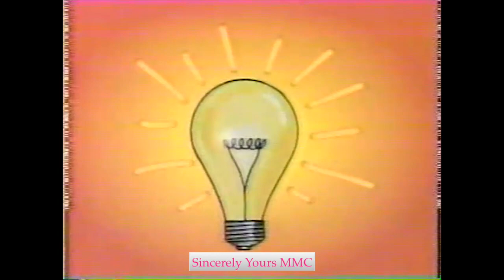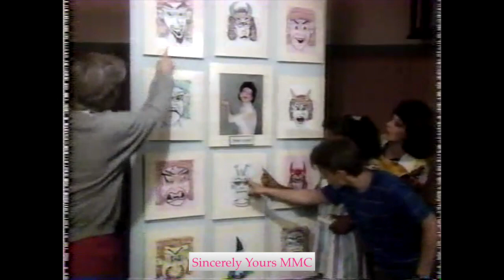MMC Full Episode 419: Party Day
Season 4, Episode 19 (original airdate October 3, 1991)

Outer Space Party
Billboard: Fred Newman, Tasha Danner, Josh Ackerman

Backstage Pass to The Party in Iowa (with The Okays)
The Okays: Tiffini Hale, Deedee Magno, Kevin Osgood,
The Party: Tiffini Hale, Damon Pampolina, Albert Fields, Chase Hampton, Deedee Magno

Ilana Miller & Blain Carson introduce a “What Would You Do Segment” (What would you do if a date had food stuck in their teeth?”): Kids in the Magic Kingdom answer the question

Dude Talk (Marc Worden & JC Chasez)

Rad Talk (Ricky Luna and Josh)

What I Want to Be: Animal Trainer (introduction by Dale Godboldo & Lindsey Alley: Animal Actors of Hollywood)

Doodleheim Museum of Doodle Art (Terri Misner, Fred, Nita Booth, Jason Minor, JC, Tasha, Blain)

Bizarre but Delicious: Hot Dog Recipes (Fred, Marc, Rhona Bennett)

Party Day Intro: Mouse Trek (Marc & Kevin Osgood)

Jack Horseheimer: Star Looker-Atter (Fred)

Space Camp (Ricky & Tasha)

"Round and Round" (Jennifer McGill, JC, Tony Lucca, Ilana)